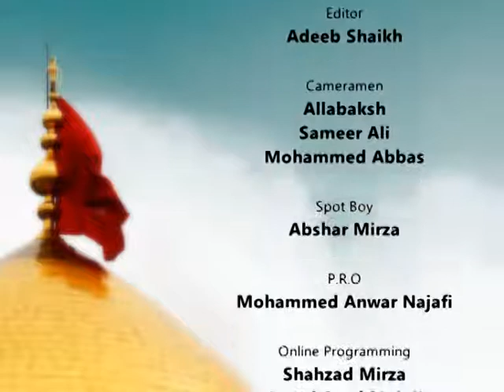Paigham e Insaniyat Episode 04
Paigham e Insaniyat Episode 04 by: Brother Zeeshan Haider Rizvi (Mahe Moharram 1439 Hijri 2017).